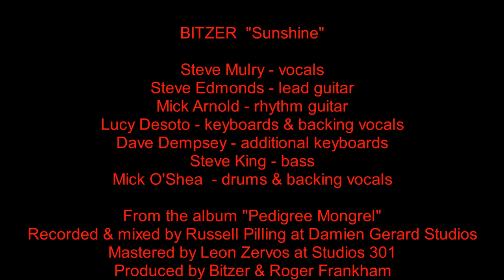BITZER - Sunshine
Steve Mulry - vocals
Steve Edmonds - lead guitar
Mick Arnold - lead and rhythm guitars
Lucy Desoto - keyboards & backing vocals
Dave Dempsey - additional keyboards
Steve King  - bass
Mick O'Shea  - drums & backing vocals

From the album "Pedigree Mongrel"
Recorded & mixed by Russell Pilling at Damien Gerard Studios
Mastered by Leon Zervos at Studios 301
Produced by Bitzer & Roger Frankham
Written by Paul Hewson
Original version recorded by Dragon